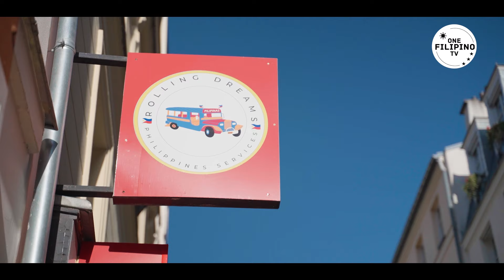DATING TAGALINIS - SARI SARI STORE OWNER NA SA PARIS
Panoorin ang kwento ng dating mga tagalinis sa Paris pero ngayon proud sari sari store owner na.

Magpadala ng pera sa Pilipinas 🇵🇭
Makakuha ng espesyal na rate gamit ang link via Remitly